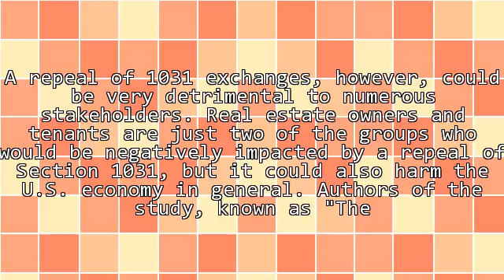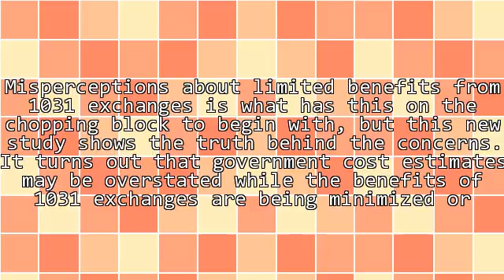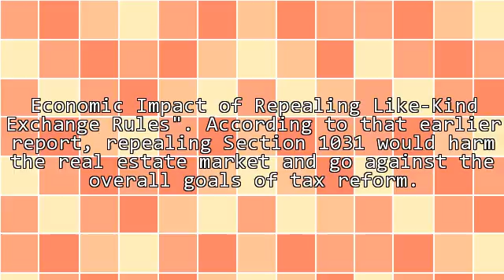New Study Identifies the Economic Benefits of 1031 Exchanges